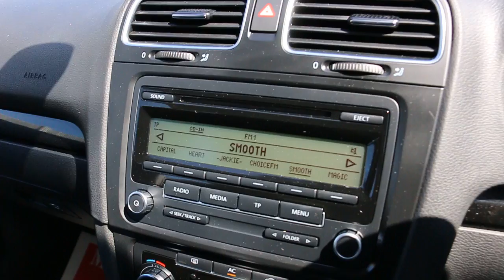Volkswagen Golf 2.0 TDI SE Turbo Diesel 140 BHP 5 Door DSG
Volkswagen Golf 2.0 TDI SE Turbo Diesel 140 BHP 5 Door DSG 6 Speed Auto Bluetooth Climate Control Same Lady Owner For The Last 5 Years Only 41,000 Miles Full Service History 6 Stamps 59-Reg